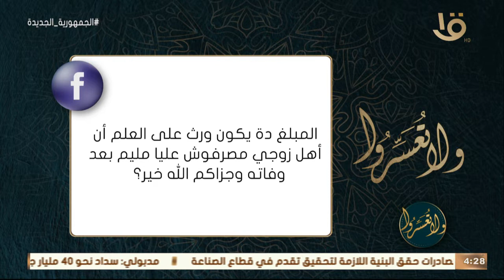ولا تعسروا | زوجي توفى وترك مبلغ هل ده يكون ورث؟.. د. عمرو الورداني.. يوضح